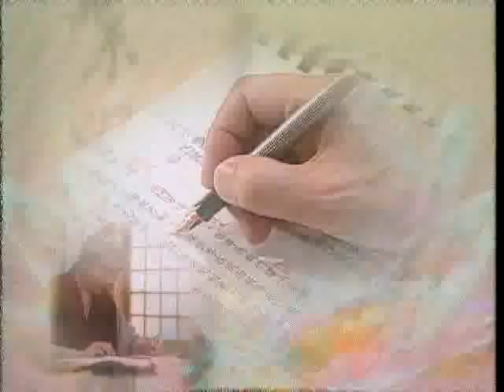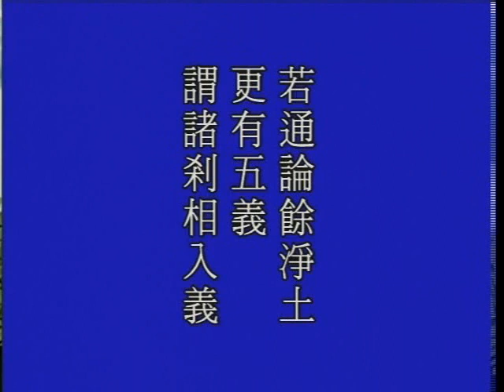大方廣佛華嚴經 1040a